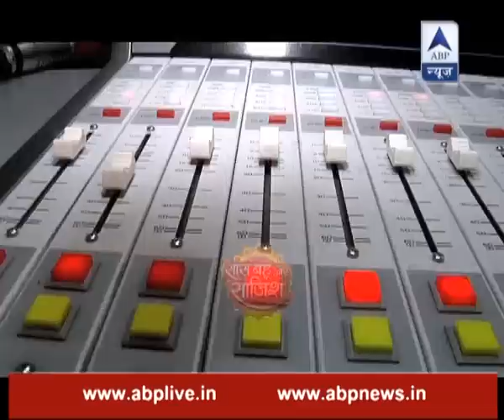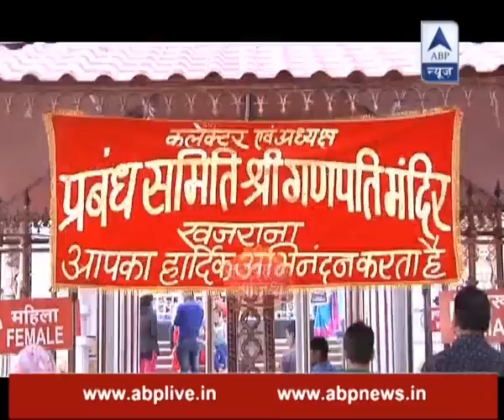Meri Durga: Day out with Yashpal and Durga